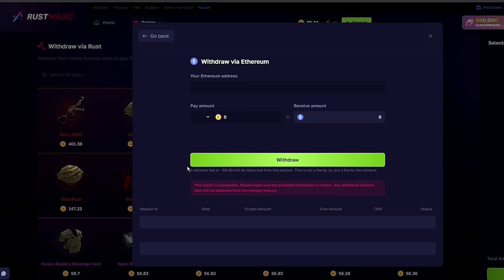How We PROGRESS Perfectly on a ZERG Server - Rust Wipe Progression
🟢Claim your free coins on RustMagic!

This forced wipe we played on Rustoria US Long, and we focused on fast progression with multiple profit raids and abusing the HQM Quarry. Hope you enjoy the video!

00:00 - Early Game Progression
2:41 - Raiding Underwater Labs group
4:40 - Clearing the area of small bases
7:15 - Raiding S8
17:28 - Raiding Oil Rig group
27:27 - The Heist vs R2 Clan
28:52 - Raiding Missile Silo group
36:03 - Raiding Launch Site group

The only aim in Rust is to survive. To do this you will need to overcome struggles such as hunger, thirst and cold. Build a fire. Build a shelter. Kill animals for meat. Protect yourself from other players, and kill them for meat. Create alliances with other players and form a town. Do whatever it takes to survive. Rust Console out now. But this is not Rust Xbox or PS4. This is PC Rust Clan Progression Video.